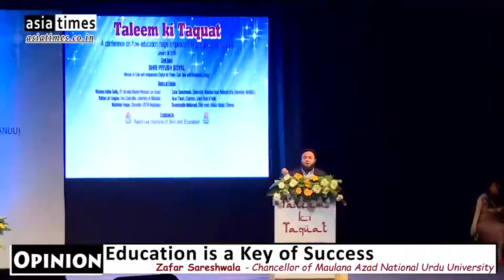We are not Victims, only Education can improve our mentality | Zafar Sareshwala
हम मज़लूम नहीं हैं! जिस दिन हमारे घरों में आज मुर्गी बनेगी या गोश्त बनेगा या मछली बनेगी के बजाये ये बात होने लगेगी के हमारा बच्चा आईएएस बनेगा या मेडीकल में जाएगा या इंजीनियरिंग करेगा उस दिन हमको कामयाब होने से दुनिया की कोई ताकत नही रोक सकती: ज़फर सरेशवाला (Renowned Businessman & Chancellor, MANUU Hyderabad)